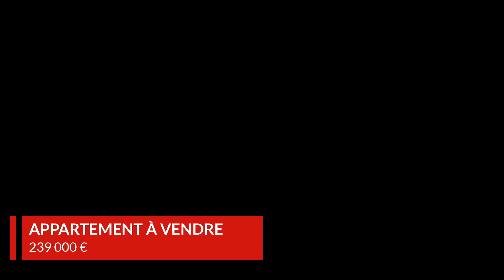Appartement À vendre - 3 pièces - MARSEILLE - 239 000 €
À vendre l Marseille 📍

EN EXCLUSIVITÉ ORPI - BAILLE/TIMONE- 13005 - APPARTEMENT DUPLEX - TYPE 3 - EN FOND DE COUR - CALME - COUP DE COEUR - METRO CASTELLANE - METRO TIMONE - METRO BAILLE - . Vous avez la possibilité de voir une visite virtuelle en cliquant ou en téléchargent ce lien . Orpi vous propose en exclusivité un T3 en duplex au rez de jardin et en fond de cour, au pied du métro Baille.. . Vous aimerez les espaces de ce bien avec son grand salon/cuisine décoré avec goût et vos soirées au coin du poêle à bois.. A l'étage vous trouverez deux belles et grandes chambres avec rangements dont une donnant sur un balcon, la salle de bains avec WC refait récemment!. Vous pourrez également profitez de l'accès aux combles aménagées directement depuis chez vous où vous trouverez un espace bureau ainsi qu'une grande chambre mansardée. Les plus de cet appartement: Une grande cour au calme dont vous aurez la jouissance, sa proximité avec la faculté de médecine, le métro, les bus, les commerces, les écoles. Une cave, une buanderie et une pièce pouvant être transformé en chambre complètent ce bien.. . A visiter sans tarder!